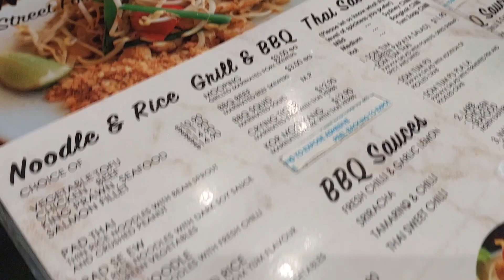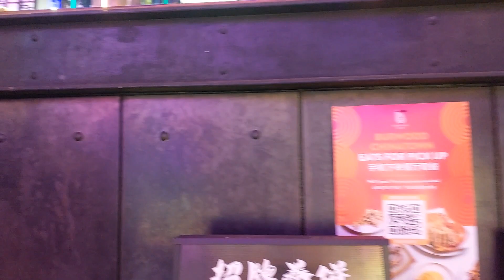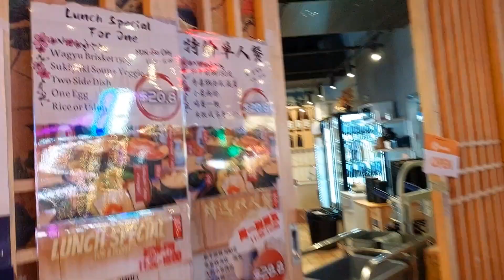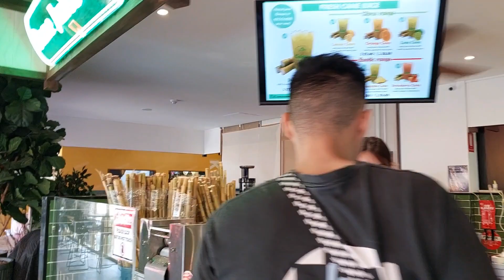พากินหอยทอดที่ Burwood Sydney